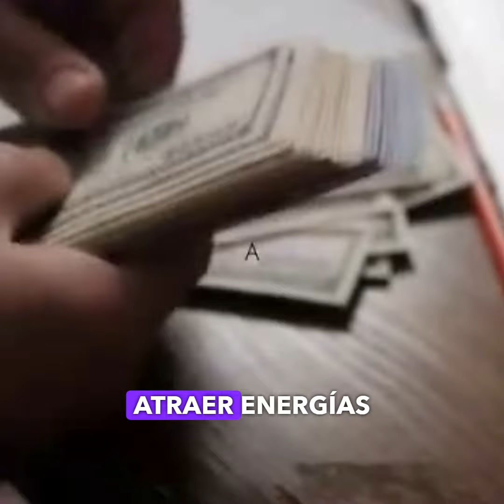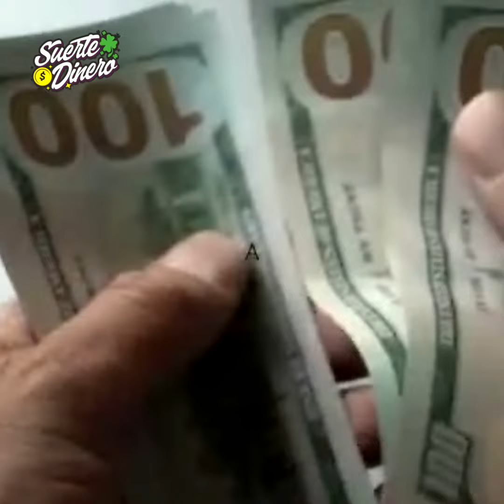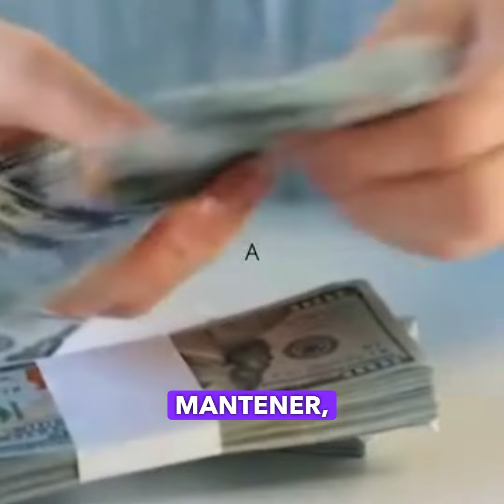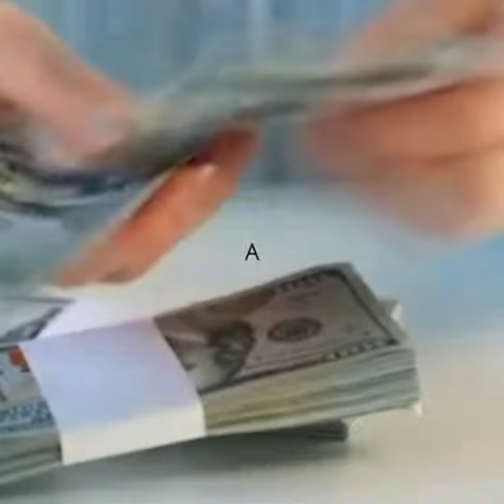¡7 Plantas que Atraen Suerte y Dinero! 🍀💰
Descubre las 7 plantas que debes tener en casa para atraer la suerte y el dinero. Aprende cómo estas plantas mágicas pueden transformar tu hogar y llenar tu vida de prosperidad y abundancia. ¡No te pierdas este secreto!